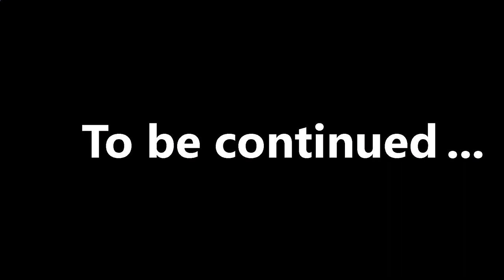Lego Island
Lego Island Lego city . Created By Little Kids